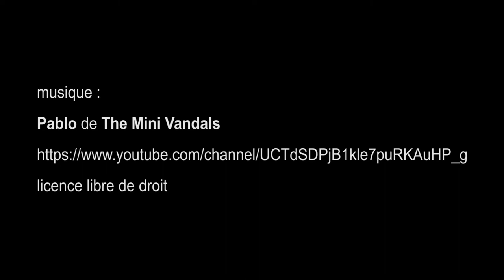Antonio Segui, Bibliothèque nationale de France - Paris août 2019